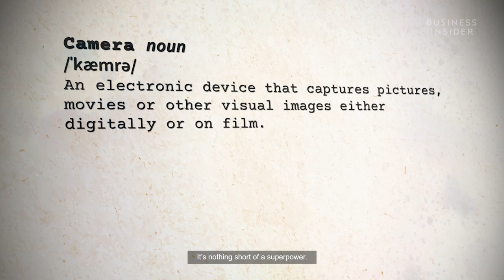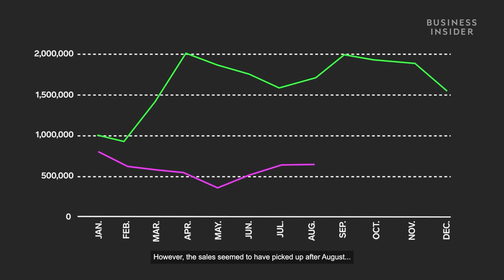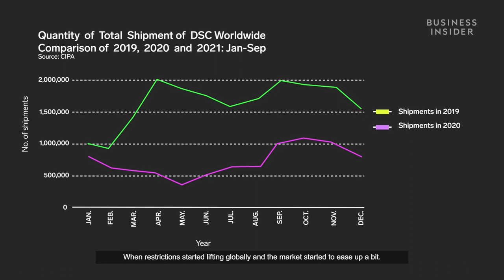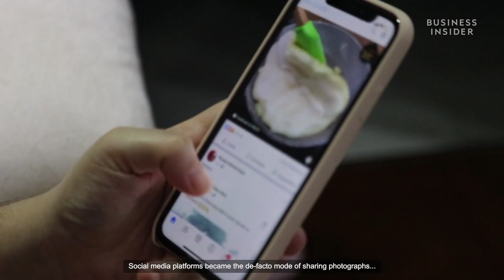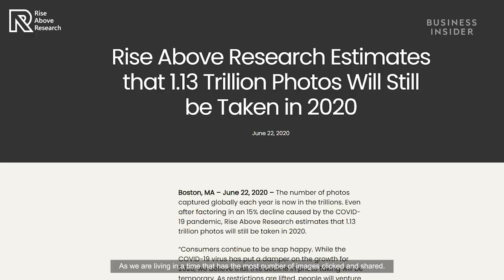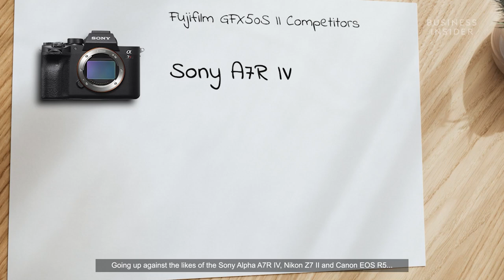How Fujifilm India Is Managing To Ride High In A Difficult Camera Market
The digital camera market has been following a steady downward trend since the last decade. Several iconic camera brands like Kodak and Olympus have shut down, whereas other have been struggling to keep up the pace. To make matters worse, the COVID-19 pandemic also affected the supply and demand of cameras. However, despite a difficult market, Fujifilm, a Japanese camera brand, has managed to steadily grow in this period of time by taking the right strategic decisions. Arun Babu, GM - EID, Optical Device & Instax, Fujifilm India, told Business Insider India about the company's decisions, their plans for the future at the launch of their latest camera, the Fujifilm GFX50S II.